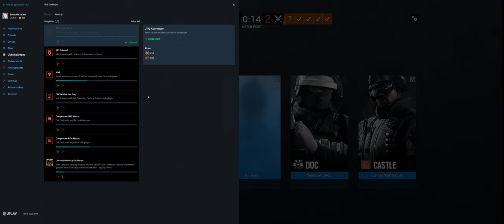Rainbow Six Siege + Part 3235b + Park TDM Bomb + Wind Bastion pcgaming crew